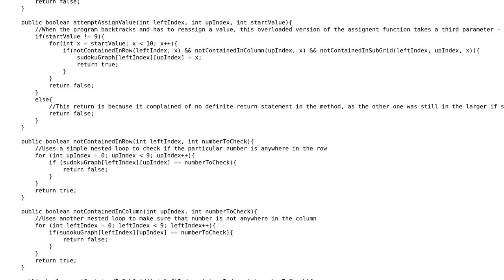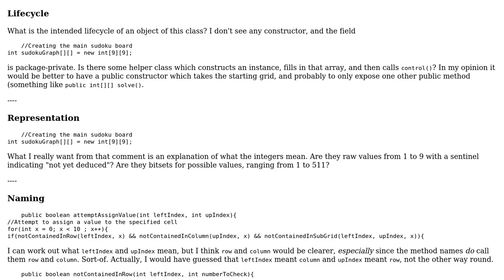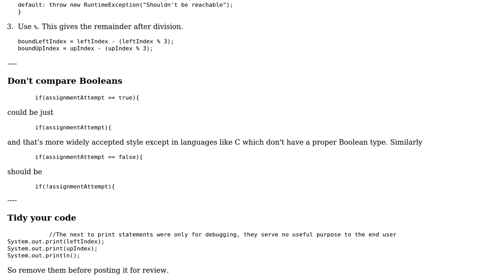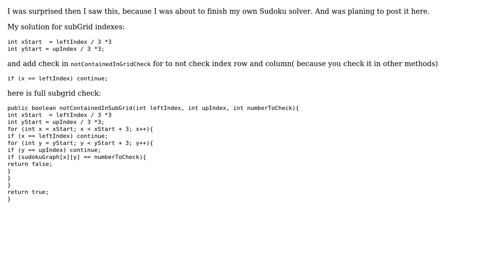Code Review: Implementation of a Sudoku Solver (2 Solutions!!)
Code Review: Implementation of a Sudoku Solver

With thanks & praise to God, and with thanks to the many people who have made this project possible! | Content (except music & images) licensed under CC BY-SA | Music | Images & others | With thanks to user RWYA user Peter Taylor user Marc-Andre user aneekul user 200_success and the Stack Exchange Network Trademarks are property of their respective owners. You are responsible for your own actions.